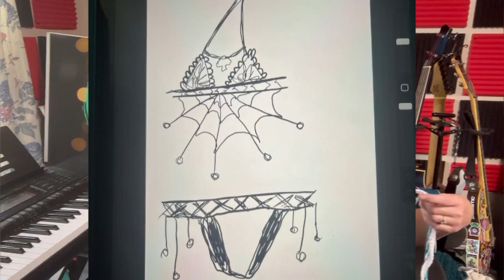My Journey to Alternative Crochet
Hello everyone! I’ve noticed a big hole in your lives, and I’m here to fill that hole for you 😉 Welcome to the next big altcrochet space on the interwebz, which I will be building over the coming months and years! Follow me along my alternativecrochet journey, from chains and safety pins, to coffins and spiderwebs, to mushrooms and mesh!

Also, on another note, today is a special day for me……I’m graduating from college with two bachelors degrees!! 🥰🎓🧑‍🎓😭🎉